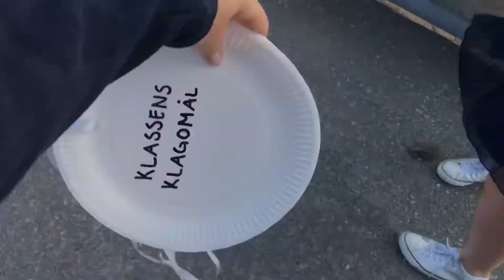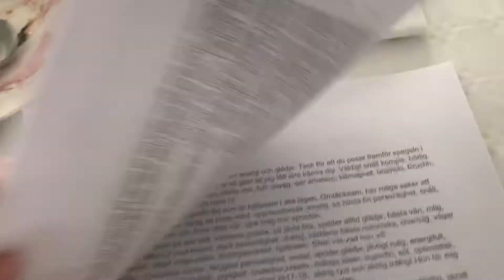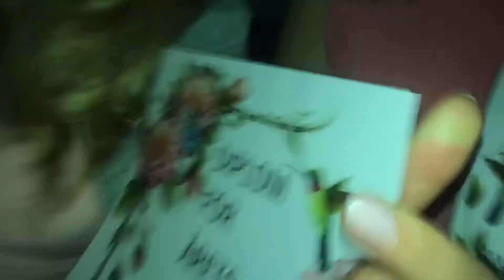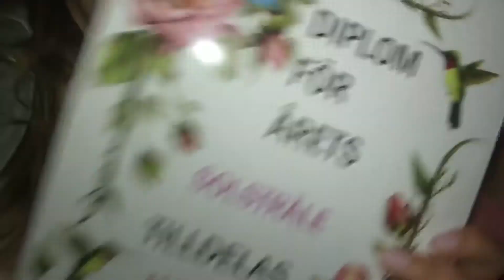Skolavslutning 9C, EKAM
Häng med mig och klassen på EKAM!!